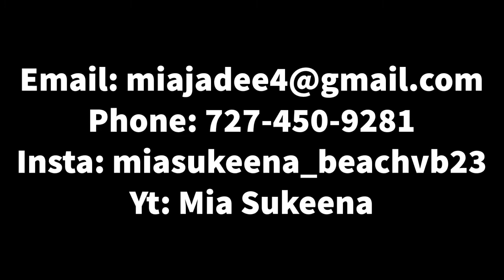Siesta Key ssova highlights